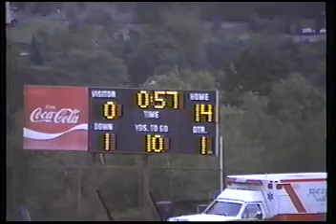1988 Bryan's Midget Football WA vs Moon